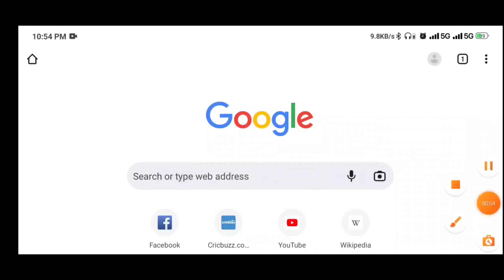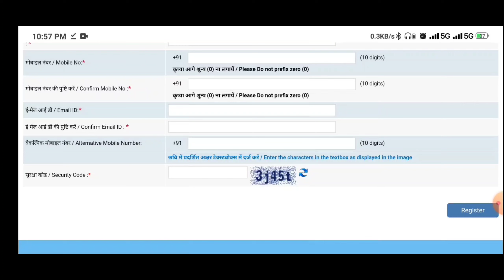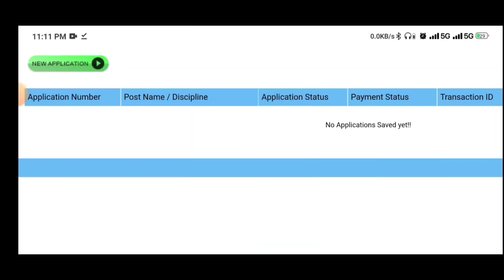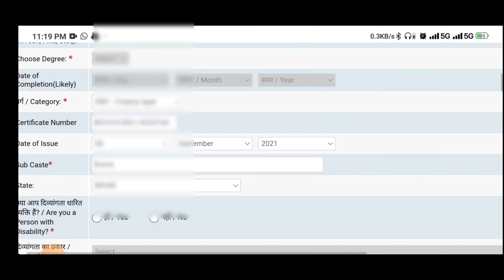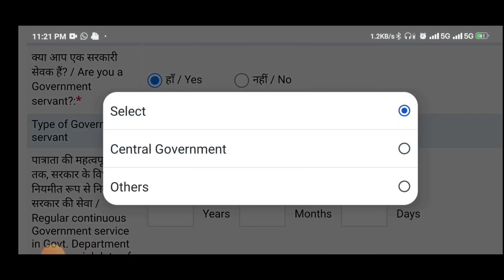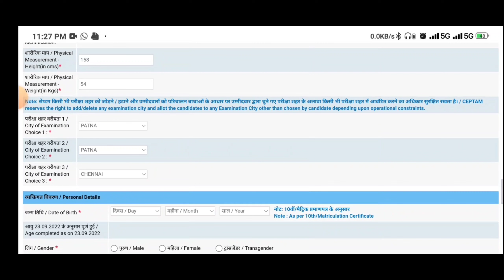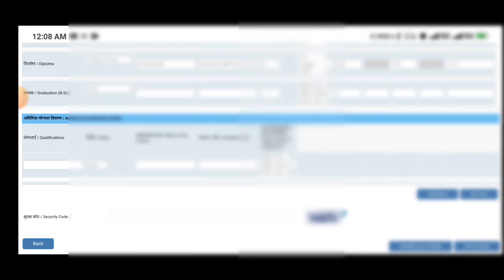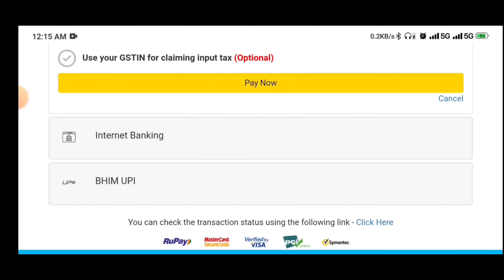DRDO CEPTAM 10 Recruitment 2022 Form Kaise Bhare l DRDO Recruitment 2022 Apply Online Mobile l DRDO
drdo ceptam 10 recruitment 2022 form kaise bhare

CAMERA TRIPOD
50 MM LENS